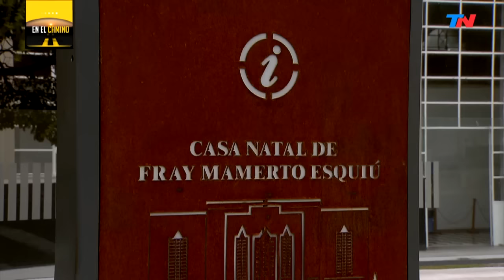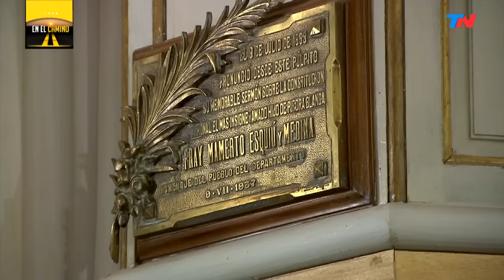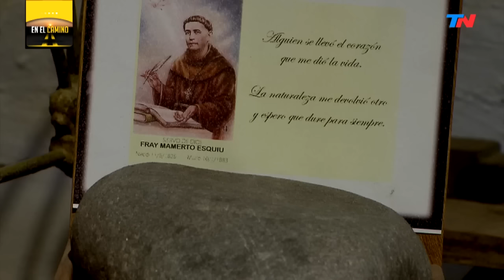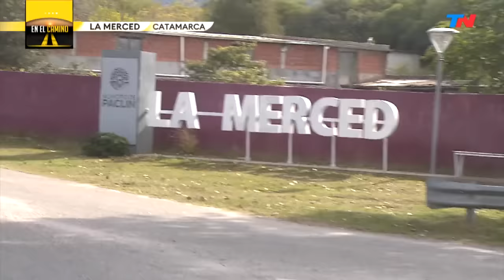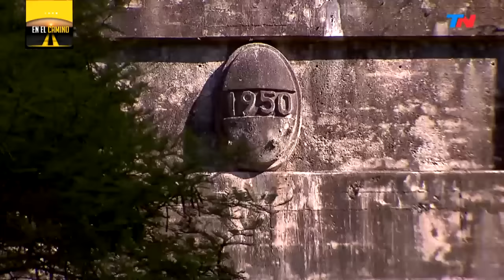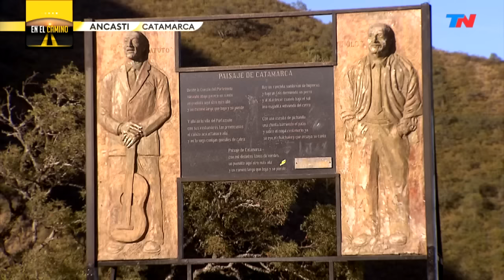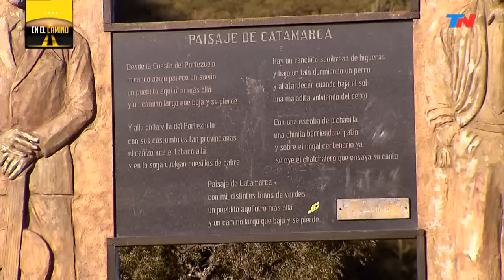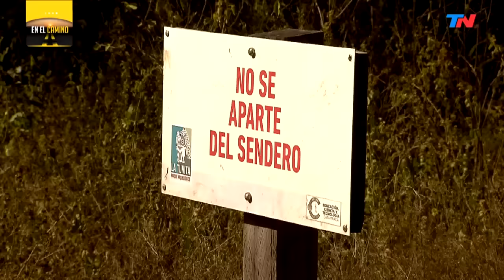EN EL CAMINO - LOS TÚNELES DE CATAMARCA